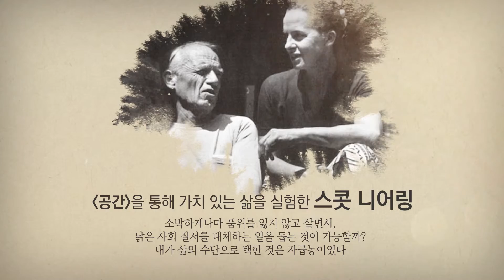TVDAON 북트레일러 [열린책들_위대한 멈춤]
다온커뮤니케이션에서 제작한 북트레일러 입니다.